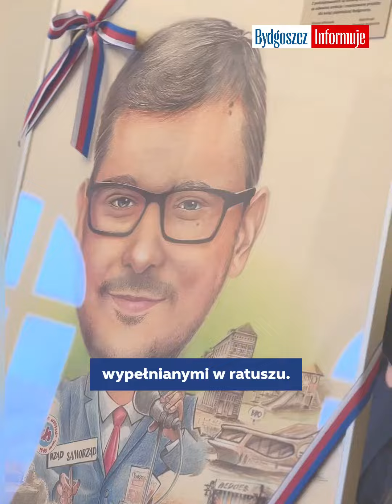Wojewoda Michał Sztybel pożegnał się podczas sesji Rady Miasta z radnymi i władzami Bydgoszczy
Radni przywitali nowego wojewodę kujawsko-pomorskiego. Współpraca z Bydgoszczą jest dla niego bardzo ważna 👍👏